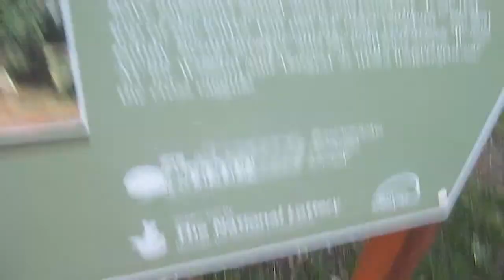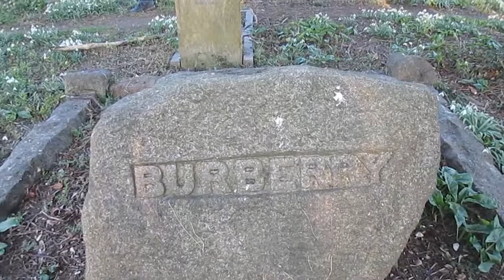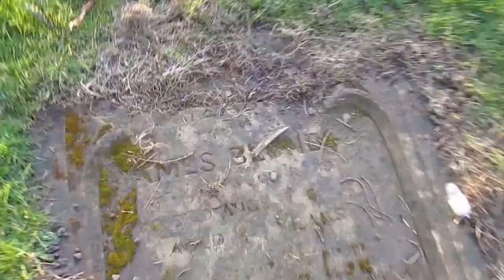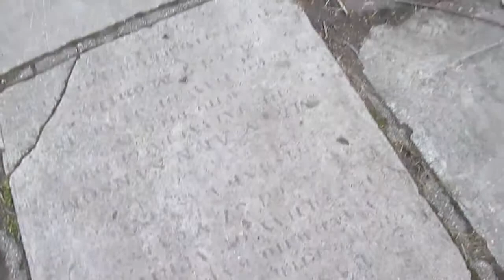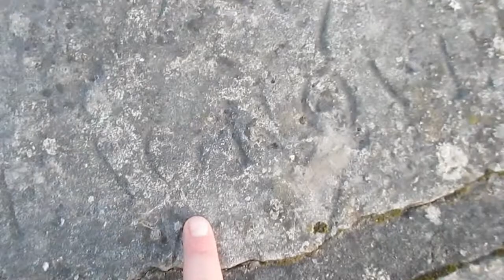HOLY GHOST RUINS ADVENTURES!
me bryan and will go to holy ghost ruins! it was a chapel and also the main graveyard for basingstoke from the 13th century until 1912. we had allot of fun that day. i hope you enjoy the video.
please also note that the information i give in the video may not be 100 percent correct as im just going by the information i found on the internet.